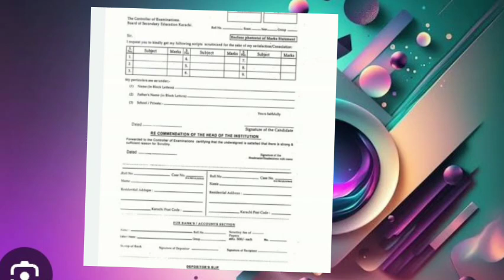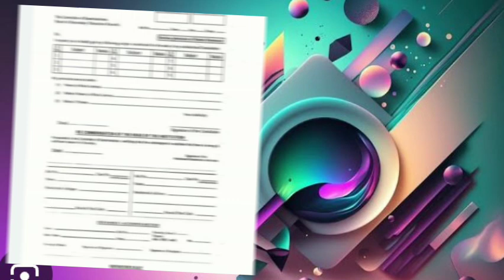online apply rechecking student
*ری چیکنگ کیا ہے اور اس کا کیا طریقہ کار ہے۔*

*`انٹرمیڈیٹ پیپروں کی ری چیکنگ کے لیے شیڈول جاری کر دیا گیا، درخواستیں 19 ستمبر تک جمع کرائی جا سکتی ہیں۔`*

امیدوار اپنی درخواستیں بورڈ کی ویب سائٹ پر آن لائن جمع کراسکتے ہیں۔ درخواست کے بعد  امیدواروں کو ایس ایم ایس کے ذریعے بورڈ آفس بلوایا جائے گا جہاں مقررہ تاریخ پر ان کے پیپرز دکھائے جائیں گے۔

*🗣️ `بہت سارے سٹوڈنٹس ری چیکنگ کے حوالے سے پوچھ رہے ہیں۔`*
ریچیکنگ کے لیے آپ بورڈ کی ویب سائٹ پر جائیں، ری چیکنگ فارم ڈاؤن لوڈ کریں، فیس بینک میں جمع کروائیں اور فارم بورڈ میں جا کر جمع کروا کر آئیں۔ آپ کو ایک دو ہفتے کے اندر اندر بورڈ میں بلایا جائےگا، آپ کا پیپر آپ کو دکھایا جائے گا۔
ایک پیپر کی چیکنگ فیس 1400 روپے ہے۔ نمبر بڑھنے کی صورت میں اپ کو بھی اس واپس کر دی جائیں گی۔ میرے ذاتی تجربے کے مطابق نمبر بڑھنے کی شرح دو فیصد سے بھی کم  ہے۔ یعنی اگر 100 بچے ری چیکنگ کے لیے درخواست دے رہے ہیں تو ان میں سے تقریبا دو بچوں کے نمبر بڑھ جاتے ہیں۔ باقی 98 کا فیس ضائع جاتی ہے۔

⭕ *`ری چیکنگ کیا ہے؟`*
✿ ری چیکنگ کے لیے آپ رزلٹ آنے کے 15 یوم کے اندر متعلقہ بورڈ میں درخواست دے سکتے ہیں۔

*`کیا واقعی ری چیکنگ ہوتی ہے؟`*
1) ری چیکنگ میں سب سے پہلے یہ دیکھا جاتا ہے کہ کیا معروضی سوالات کے نمبر ٹوٹل میں شامل ہیں؟

2) دوسرے نمبر پر اس بات کو دیکھا جاتا ہے کہ پیپر کا کوئی کوئی صفحہ miss تو نہیں؟

3) تیسرے نمبر پر یہ دیکھا جاتا ہے کہ کیا تمام سوالات چیک ہوۓ ہیں اور ان کے نمبر لگا دیے گئے ہیں۔

✿ آخر میں پیپر ری کاؤنٹ کیا جاتا ہے۔ ری کاؤنٹ میں اگر کسی سوال کے مارکس کاؤنٹگ میں رہ جائیں تو صرف وہی بڑھائے جاتے ہیں۔

✿ اگر کسی سوال کے مارکس کم لگے ہیں تو وہ وہی رہیں گے چاہے سوال مکمل صحیح ہی کیوں نہ ہو۔ پیپر میں کسی بھی سوال کو دوبارہ چیک نہیں کیا جاتا اور نہ کسی بھی سوال کے مارکس بڑھاۓ جاتے ہیں۔

*`نوٹ`⚠️* مارکس بڑھ جانے کی صورت میں ری چیکنگ فیس واپس کر دی جاتی